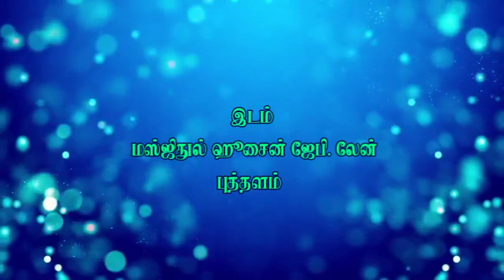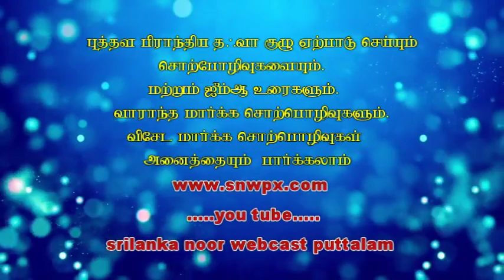snw.அஷ்.முர்ஷித் (அப்பாஸி) இறைவழியை மறந்த மனிதர்களுடைய தீர்ப்பு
இறைவழியை மறந்த மனிதர்களுடைய தீர்ப்பு